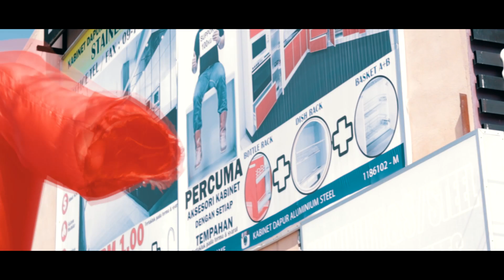SUKA HAK ORANG (ENDING)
Adakah perampas belum kalah lagi?

Ditaja oleh: N Alumake SDN BHD